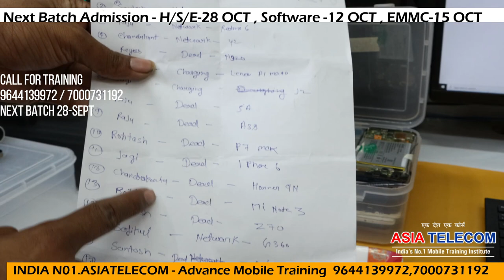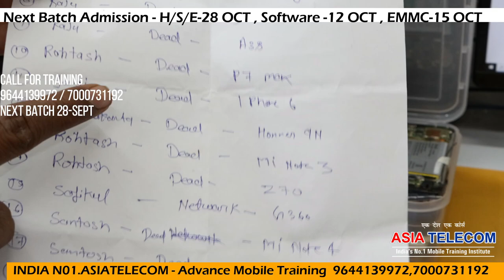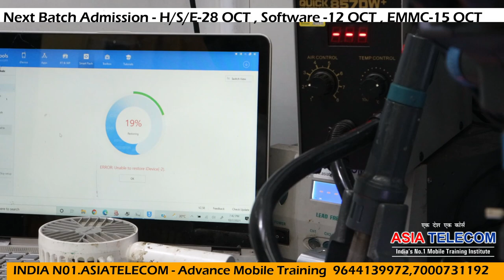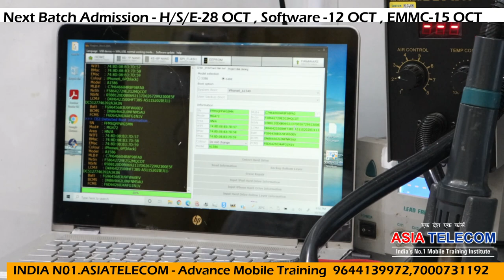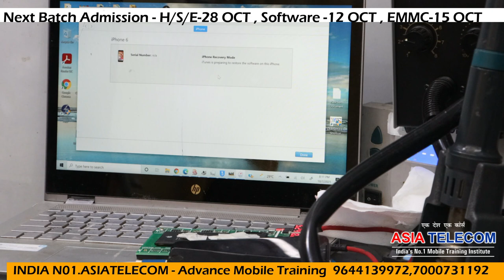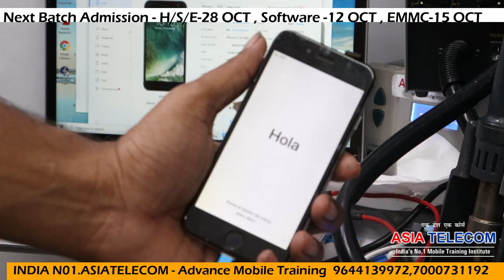iPhone 6 Nand error Solution - Easy Solution अब हर कोई कर लेगा NAND PROGRAMMING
Day-3 4G Power IC Live Done With ALL Student + BSI +BTEMP+VBAT+VPH/SYS  +DC to DC Circuit Live Fault Finding Tracing Done

Day -2 4G CPU REBALL DONE WITH ALL STUDENTS + COMPONENTS

Day -1 All Students Done Reballing / Components Watch Live Video
First Day counseling class (Form Filling +Demo Class)

Batch -28 AUG
Day4 - 4G CPU live with all Student

Instagram official
➡ Specialty
📲 Book
➡Advance Mobile Flashing Software Book buy Link (Hindi/English)
. .Mobile Repairing सीखें और